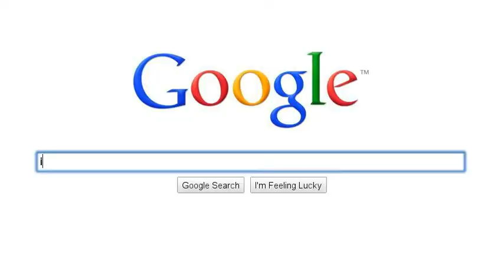Jesus Is Gay !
am i gay no jesus is